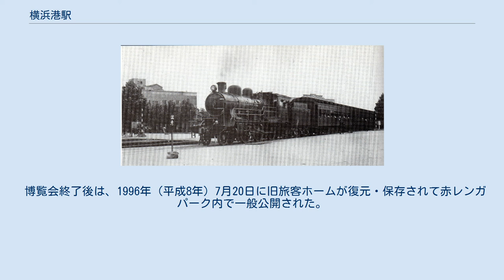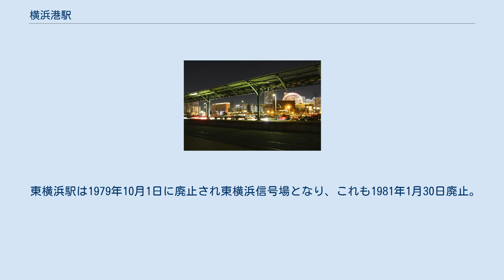横浜港駅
横浜港駅（よこはまみなとえき）は、神奈川県横浜市中区新港町に所在していた日本国有鉄道（国鉄）東海道本線貨物支線（通称横浜臨港線）の鉄道駅である。
 横浜港駅を東京駅へ向けて出発するボート・トレイン 横浜港駅に入線した6350形蒸気機関車牽引の列車 赤レンガパークに復元・保存された横浜港駅の旅客ホーム、位置はそのままで長さを短縮したうえで、新しい鉄骨屋根を取り付けてある 横浜港駅の旅客ホーム跡（夜景） 横浜港では、幕末の開港以来順次埠頭の整備を進めてきたが、西波止場・大桟橋・東波止場の整備でもなお艀を経由した荷扱いを解消するに至っていなかった。
このためさらなる拡張が計画され、西波止場よりも西側に埋め立てを行って新港埠頭を増設する工事に1899年（明治32年）5月に着手された。
この埠頭は、1914年（大正3年）に完成した。
この埠頭へ、初代横浜駅（1915年に桜木町駅に改称）から臨港鉄道を乗り入れる工事も行われた。
大岡川の河口沖合に2つの細長い人工島を造成し、その間に橋を架けて新港埠頭のある人工島へ乗り入れる構造とされた。
また新港埠頭からさらに新港橋梁を渡って本土側へ線路が延長され、横浜税関構内まで伸びる構造となっていた。
 新港埠頭内の線路の敷設工事は、1908年（明治41年）6月から1914年（大正3年）3月までかけて実施された。
横浜駅から新港埠頭への線路は複線で敷設されており、そのまま新港埠頭中央付近まで延長されて、各岸壁や倉庫の前まで分岐して引き込まれる構造となっていた。
60ポンドレールを使用し、橋との連絡などで必要な個所以外は水平で、最小曲線半径は4.5チェーン（約90m）、分岐器は8番もしくは10番を使用していた。
構内に敷設された線路の総延長は740チェーン91リンク（約14,900m、橋梁上を含まない）、転轍器91組、クロッシング85組、シーサスクロッシング2組、ダブルスリップスイッチ1組、ダイヤモンドクロッシング11組、車止9か所、車輪止め33か所が設置されていた。
さらに貨車用の15フィート転車台（ターンテーブル）11台、12フィート転車台2台、トラバーサー3台、計重台6台が設置されていた。
また鉄道用の線路以外に、クレーンを動かすための線路も敷設されていた。
クレーン用の線路を含めない総工費は、215,292.059円であった。
 この設備が初めて使用されたのは、台風によって東海道本線が不通になったことにより名古屋・清水から臨時に手配した船舶を横浜港新港埠頭まで運航した時に、仮設した横浜埠頭の駅から横浜駅まで乗客を輸送した際で、1910年（明治43年）8月15日であった。
しかし実際に貨物輸送に使用されるには時間がかかり、貨物の試験輸送などを行ったうえで正式には1911年（明治44年）9月1日に横浜港荷扱所として開設された。
しかし貨物列車の運行にはつきものの入換作業を行う操車場を埠頭内に建設する余地がなく、横浜駅で入換を行うこととして開業したが、実際には横浜駅でも操車場を増設する余地はなかった。
このため後に高島駅が開設されて、これにより本格的に海陸連絡設備としての供用が開始された。
 1915年（大正4年）8月15日に、それまでスイッチバック式であった横浜駅を通過式に改良するために、2代目の位置に横浜駅が開設され、初代横浜駅は桜木町駅に改称した。
さらにその後の改良工事により、同年12月30日に桜木町駅のうち貨物取扱設備が分離されて東横浜駅として独立した。
この結果、横浜港駅は東横浜駅から延長した先にある駅となった。
 その後、1920年（大正9年）7月23日付で正式に駅となり、横浜港駅となった。
この際に新港埠頭4号岸壁の脇に旅客用のプラットホームが設置され、日本郵船および東洋汽船のサンフランシスコ航路出航日に合わせて乗船客と見送り客を輸送するために、東京駅からのボート・トレインが2往復運転されるようになった。
4号岸壁には、1914年（大正3年）に外国航路用の建物が建てられていたが、これは関東大震災で倒壊し、1927年（昭和2年）に全長170mの四号上屋として再建された。
2階に旅客待合室、食堂、貴賓室、携帯品検査所、1階に貨物置場、旅行荷物検査所、貴重品置き場などが設けられ、この上屋に面して横浜港駅のプラットホームが設置されていた。
 第二次世界大戦勃発後...